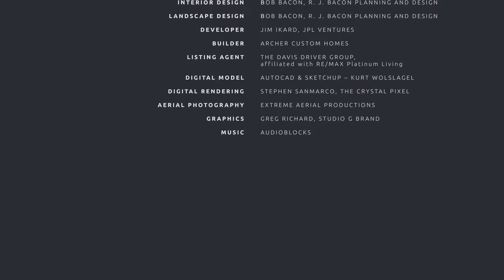The Bacon House at Desert Mountain SAG-107